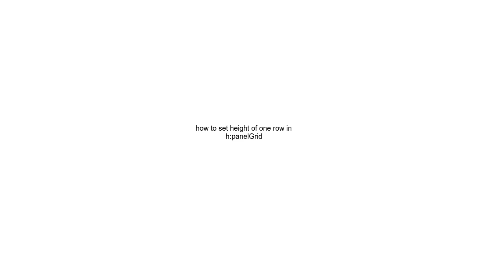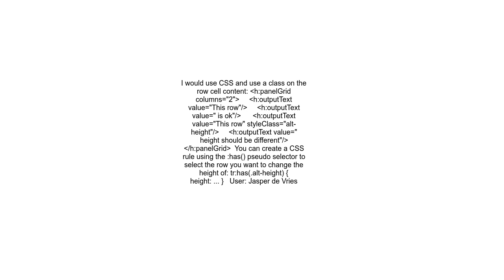how to set height of one row in hpanelGrid